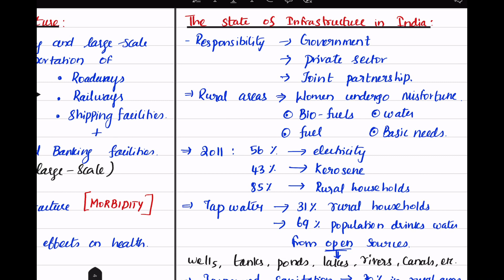Chapter 8 - Part 2 of 4 - NCERT- Class 11 - Indian Economic Development- in Tamil